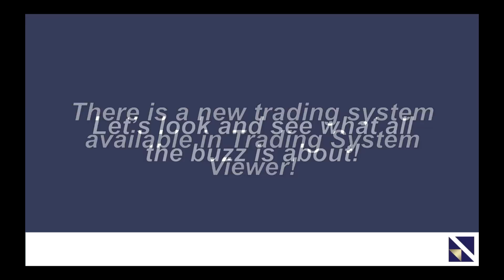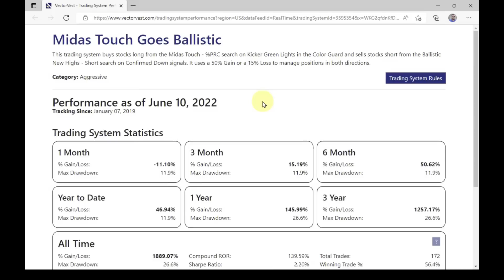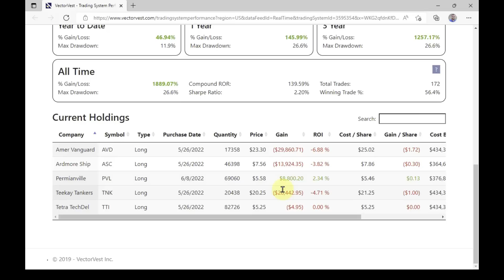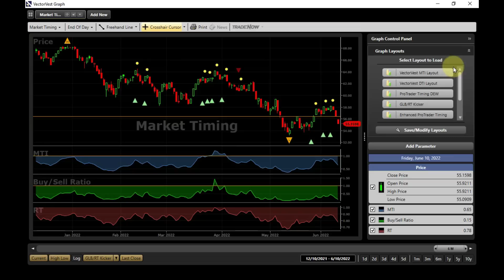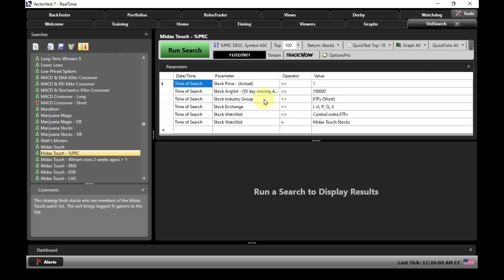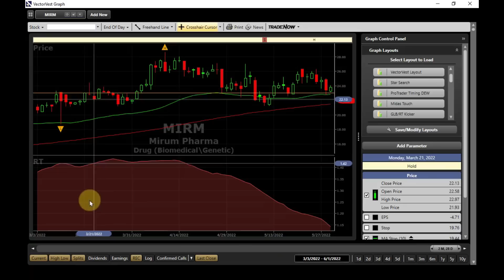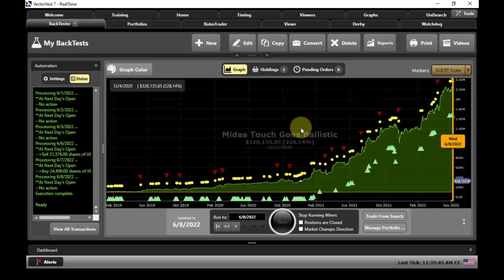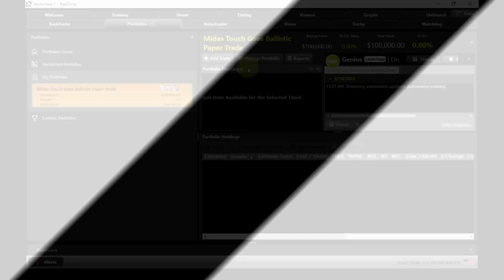MIDAS TOUCH GOES BALLISTIC | VectorVest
We are pleased to announce the debut of a brand-new trading system to the Trading System Viewer called "Midas Touch Goes Ballistic." This trading system has produced eye-popping results over the last several years. Please join Mr. Steve Chappell, Director of Trading Systems Development, as he illustrates this incredible new trading system that is up more than 1,900% since January 7, 2019.